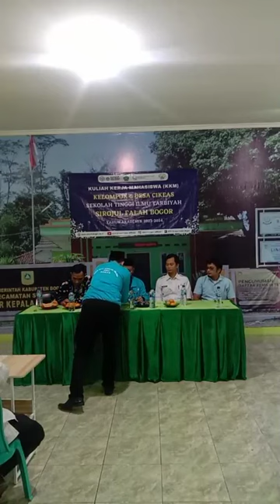Penutupan KKM STIT Sirojul Falah Tahun 2024 Desa Cikeas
Penutupan KKM STIT Sirojul Falah Tahun 2024 Desa Cikeas Kecamatan Sukaraja Kabupataen Bogor pada Rabu, 08 Februari 2024.